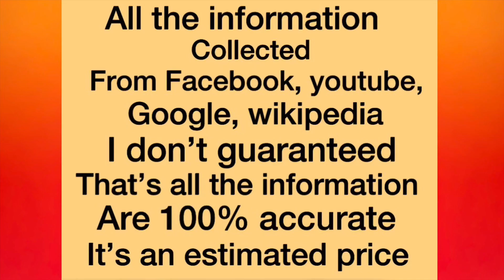ধর্মের জন্য ছেড়ে দিলো বলিউড ইন্ডাস্ট্রি /Sana khan’s lovely moment with husband mufti Anas Saied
Voice: shamima

this channel may use some copyrighted materials without specific authorisation of the owner but Contents falls under the “fair use”as described in the The Copyright Act 2000 law no.28 of the year 2000 of Bangladesh under chapter 6, section 36 and chapter 13 section 72. according to the law allowance is made for fair use for purposes sucs as research,study,criticism ,review,comment, scholarship reporting news. fair use is a use permitted by copyright statute that might otherwise be infringing.

Disclamier:  This channel may use some copyrighted materials without specific authorisation of the owner but Contents falls under the “fair use/fair dealing”as described in the The Copyright Act 1968 (Cth) allows people to use copyright material without the copyright owner’s permission in certain situations.according to the law allowance is made for fair dealing/fair use for purposes sucs as research or study,criticism or review,parody or satire,reporting news. fair dealing is a use permitted by copyright statute that might otherwise be infringing.